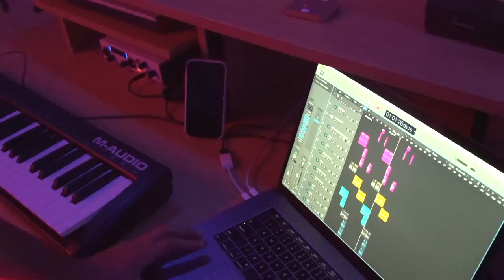Jake Miller - How I Made "Showing You Off"